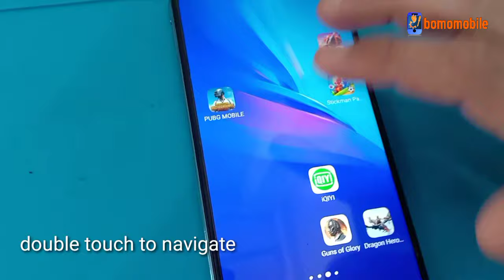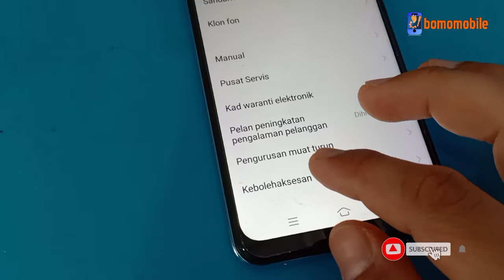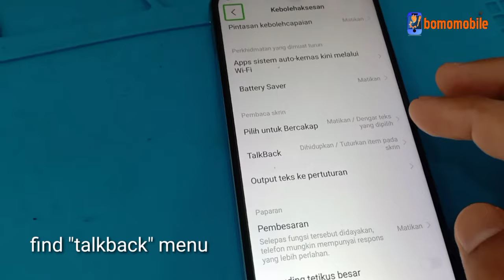CARA HILANGKAN TELEFON BERCAKAP SENDIRI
telefon bercakap sendiri.suara telefon.android.cara matikan talkback